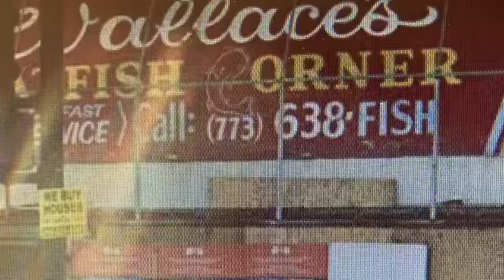Mozart at Madison